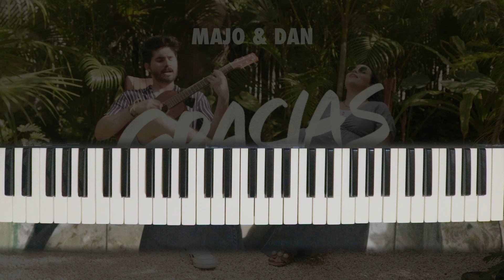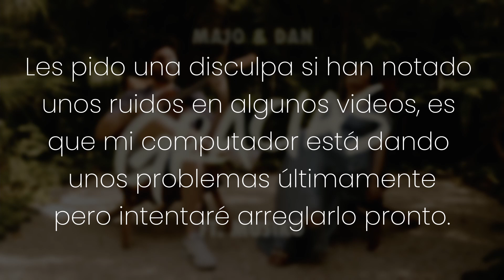TUTORIAL GRACIAS - Majo y Dan Ft. Musiko |Kevin Sánchez Music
Sin merecer nada
Todo tú diste por mí
Decidiste amarme
Sin pedir nada de mí

¿Y cómo responder
A tal inexplicable amor?
¡Con todo lo que siento
Y lo que llevo dentro!

Yo te doy gracias
Por tu misericordia te doy
Gracias;
Por todo lo que has hecho te doy
Gracias

Pues nadie más me ha amado como tú
(Majo y Dan, Musiko) Nadie como tú

Jesús gracias por todo lo que has hecho
Porque palpita mi pecho
Sobre mi cabeza un techo
Camino estrecho
Pero confío en tu Palabra
Y la piedra en el camino desecho

Eres tú mi guía mi salida
Medicina para mis heridas
Esperanza para el que confía
Vivo agradecido
Aquí está mi vida

Gracias;
Gracias
Nadie como tú

Gracias;
Gracias
Nadie como tú

Nadie que me ame cuide como lo haces tú

Como lo haces tú tu-tu-tu-tu tu-ru-rú
Tu-ru-rú tu-ru-tu-tu-tu-tu-tu-tu-tu-tu-tú

Nadie más me ama
Nadie más me ama como tú

Nadie nadie nadie como tú
Como tú-turu da-daram da-dororom